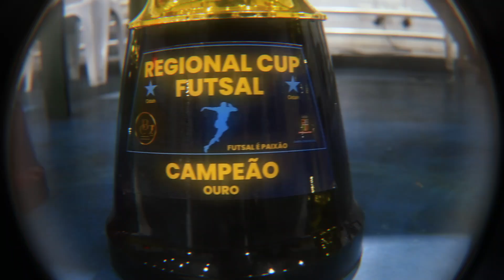REGIONAL CUP FINAL SÉRIE OURO K & B MILIONÁRIOS X LORD JOGO 2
K&B campeão! Após vencer o primeiro jogo por 2x1, a equipe garantiu a taça com um empate. confira os melhores momentos do jogo 2 da grande final da Série Ouro da Regional Cup. Disputado no Ginásio do CIE, em Santa Cruz do Sul-RS.